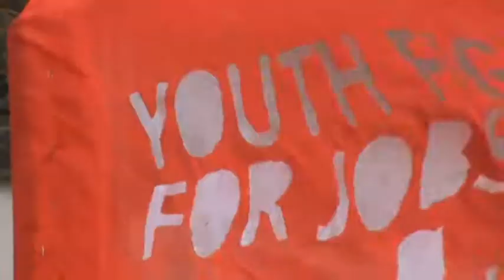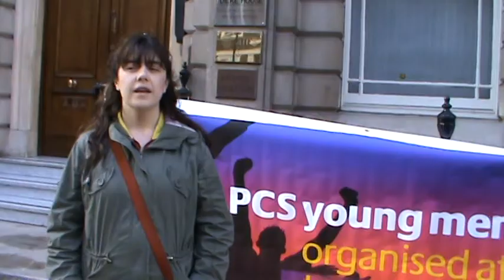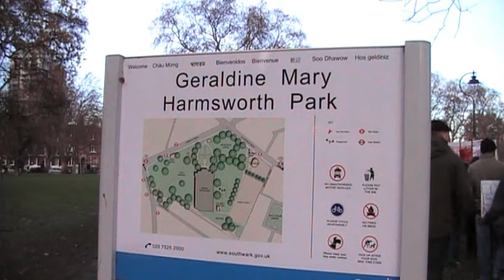Youth Fight For Jobs national demonstration November 2009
srcap fees and student debt; No to cuts and job losses: give us decent jobs; publicly fund free education and grants for all!